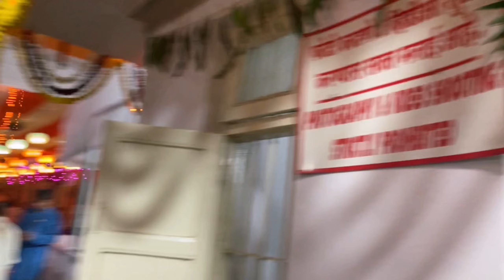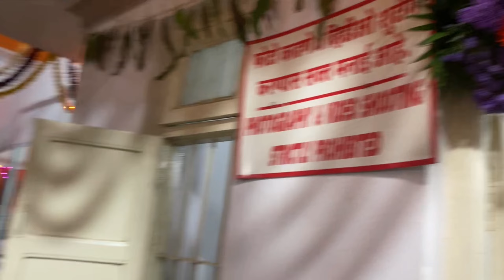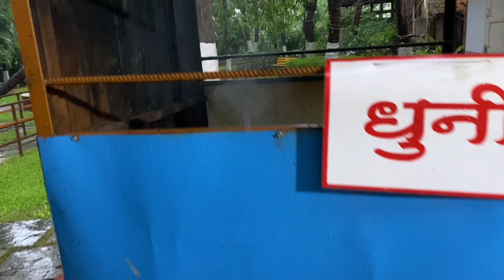असं आहे गणेशपुरी मधील श्री नित्यानंद स्वामी मंदिर | गरम पाण्याचे कुंड|श्री महादेव मंदिर#vlog#youtube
hit likes.

lots off ❤️